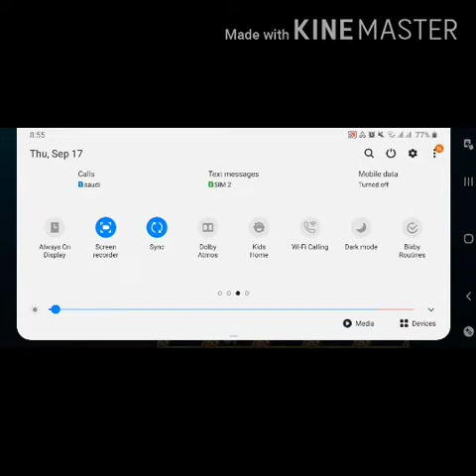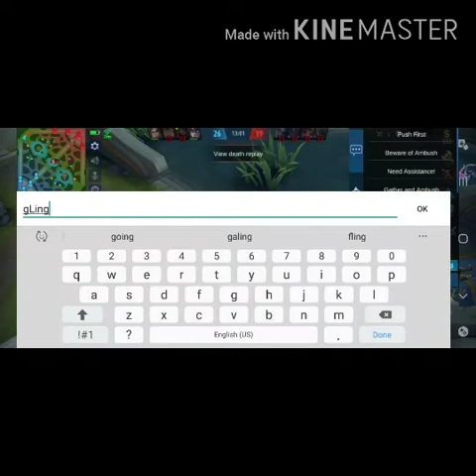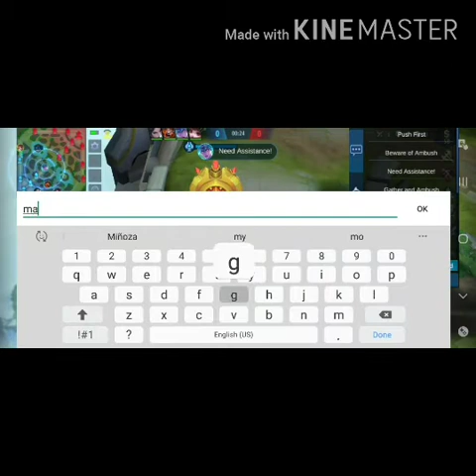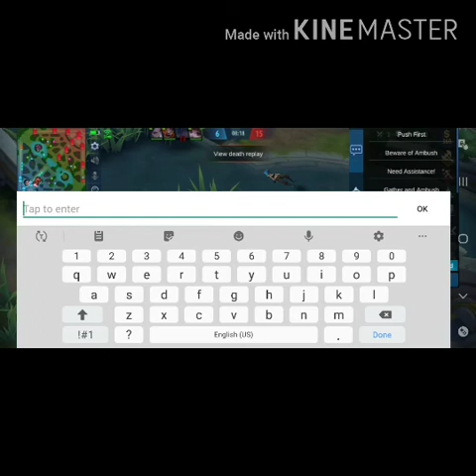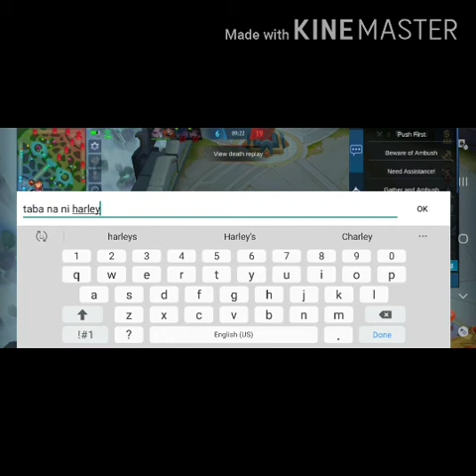welcome to mobile legend